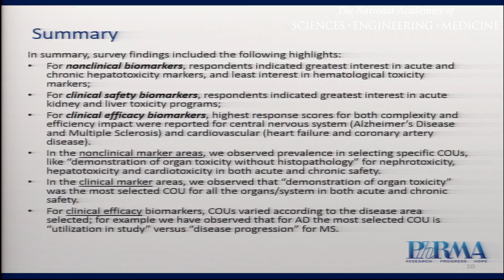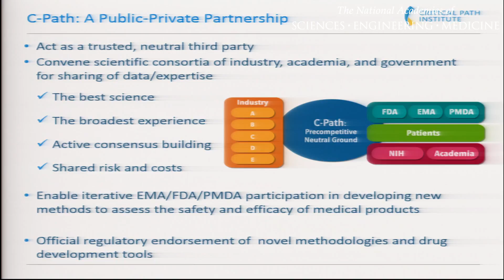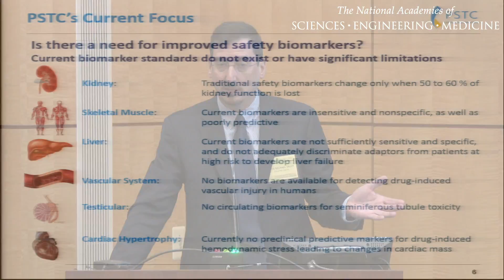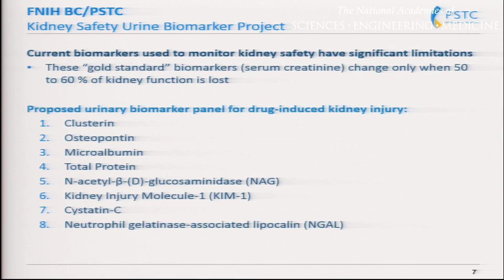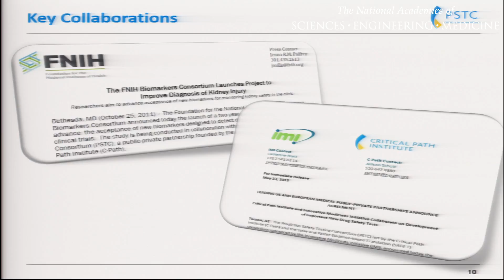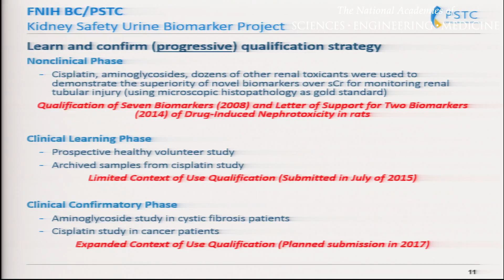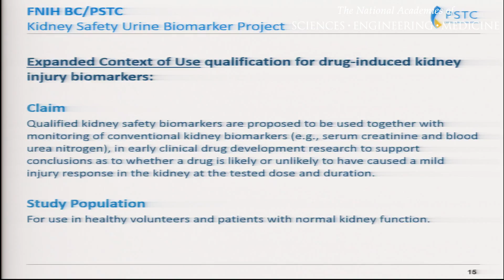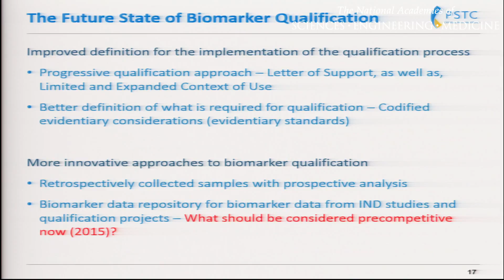10/20/2015 - Session II: Collaborative Approaches for Developing Kidney Safety Biomarkers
JOHN MICHAEL SAUER
Executive Director, Predictive Safety Testing Consortium (PSTC)
The Critical Path Institute